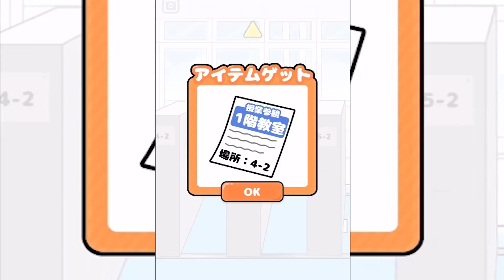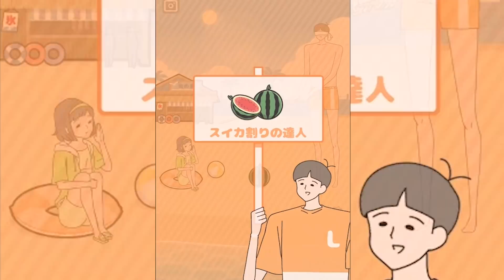地球を割れる巨人の友だちが女の子割ろうとしている謎解きゲームが面白いｗ【ロングボーイ】#2【謎解き】